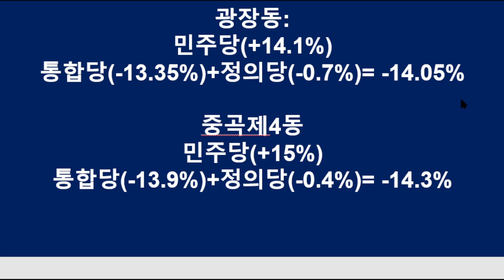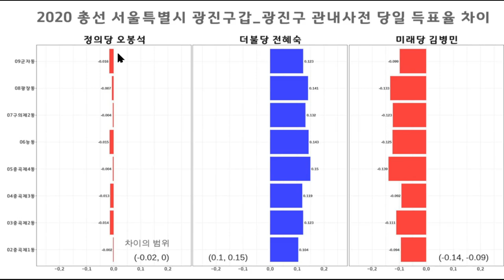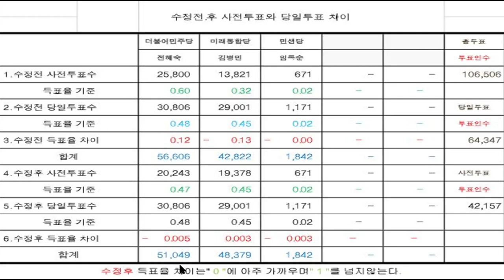"프로그램으로 6배 표 차이 만들다" / 민주당 전혜숙(광진갑)-통합당 김병민 / 프로그램이 어떤 위력을 발휘하는지를 생생하게 증언 [ 공병호TV]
Bitcoin : 3MTW849AkP2ftLeSK2teZHMmzLu7Z83s9U